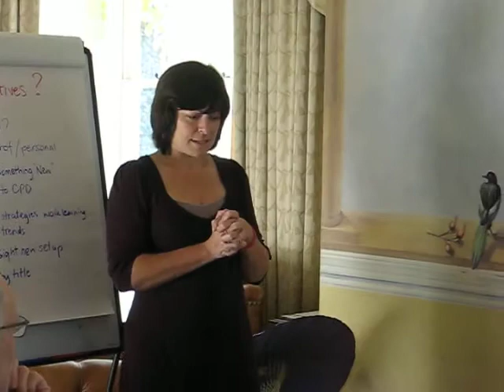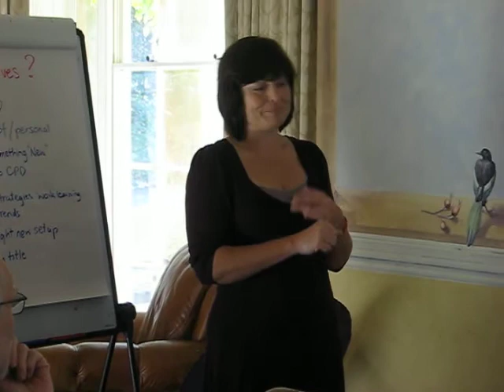'How colourful is your umbrella' Portfolio Career Workshop - Gail Gibson sharing her journey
Gail Gibson of True Expressions introducing herself at the start of the 'How colourful is your umbrella workshop' and sharing her enlightening journey of how she arrived at creating her own portfolio career and 'colourful umbrella'.

Gail's story is very typical of how she lost faith in the corporate life and being an employee working at the mercy of her employer and how she has taken control of her life and created a wonderful lifestyle and way of working bringing into play her interests and passions.